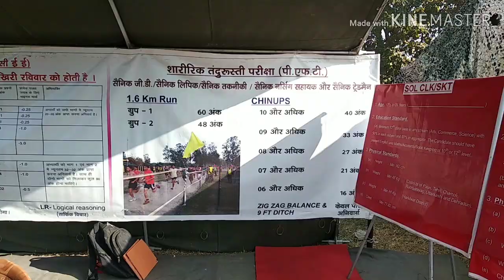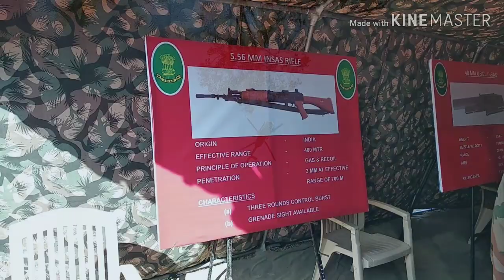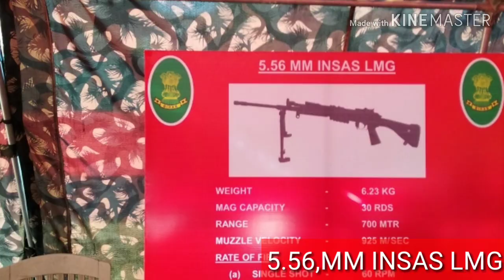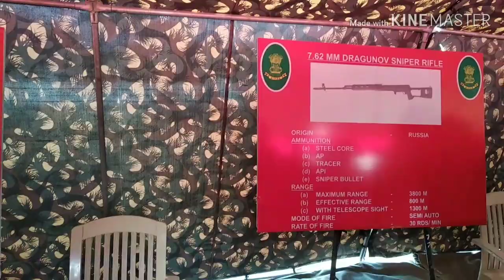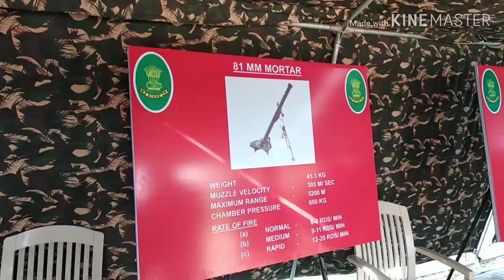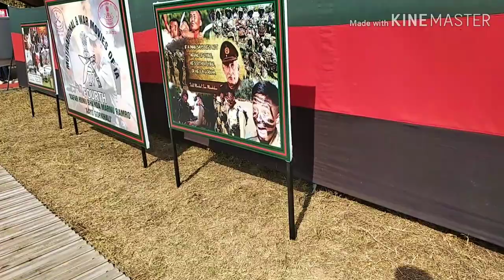Indian Army Mela//Doon Defence Academy,Dehradun//indianarmy